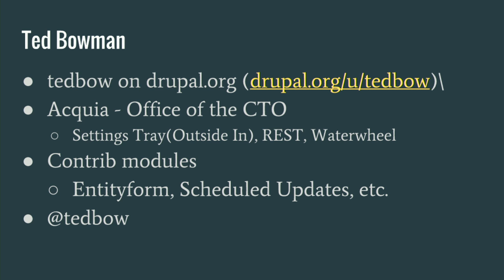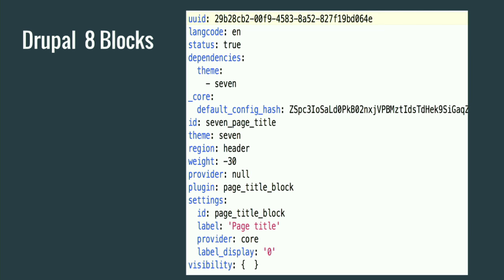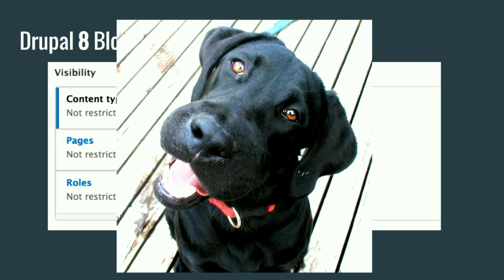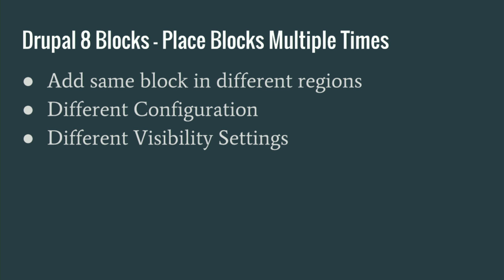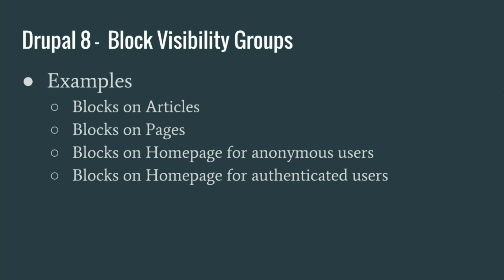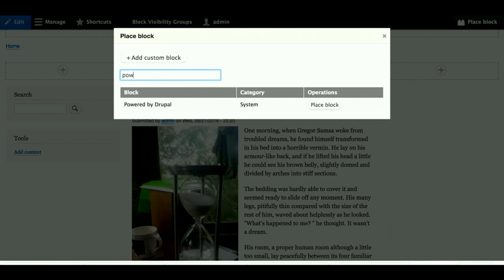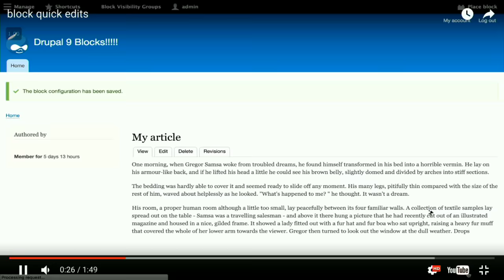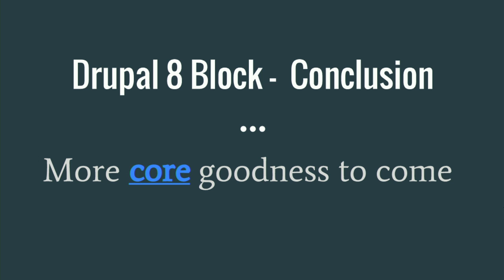DrupalCon Dublin 2016: Drupal 8 Blocks: Who Knew?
In Drupal 7, for all but the most simple sites it seemed like no one used the core Block system. If you wanted to manage any kind of complicated layout you probably used Panels or the Context module.

Luckily for Drupal 8 the Block system has been vastly improved by a few key features:

Blocks are exportable
Blocks can be placed multiple times
Fieldable Blocks are in core
Blocks use Condition plugins
This session will look at how we can use these and other changes to the Block system in Drupal 8 as powerful site building tools. We will look at some smaller contrib modules in Drupal 8, like Block Visibility Groups, that will make the Block system even better. This session will focus on simpler solutions that don't abandon the Block administration page altogether but make it much better.

We will also look at changes to the Block system that will be added to Drupal 8.2 and changes that are being planned for the near future.

Audience:

This session is anyone is interested in building sites in Drupal 8.